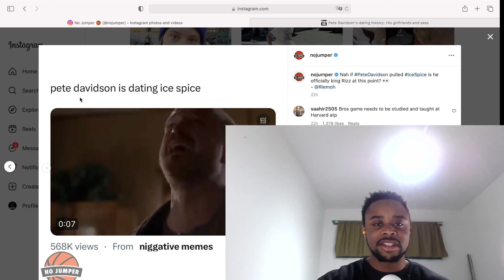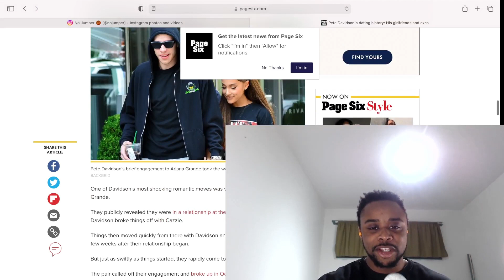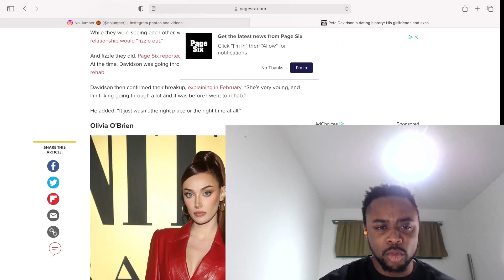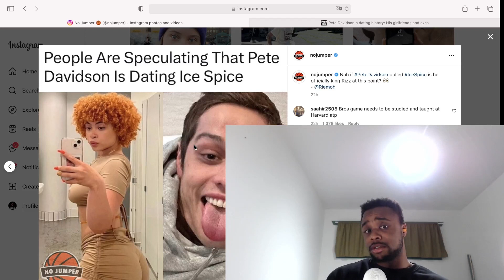Are Pete Davidson & Ice Spice Dating